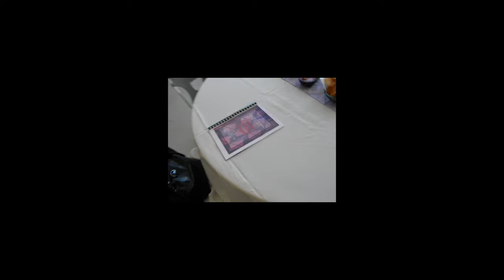Multicultural Sorority Celebrates Service, Culture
Sigma Lambda Gamma, a multicultural sorority on campus, highlight scholarship recipients and activist.